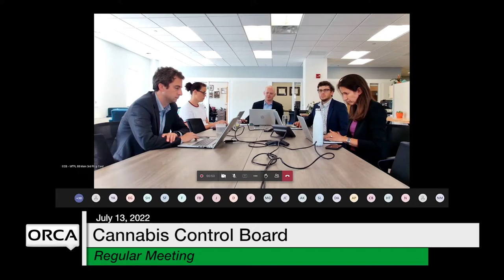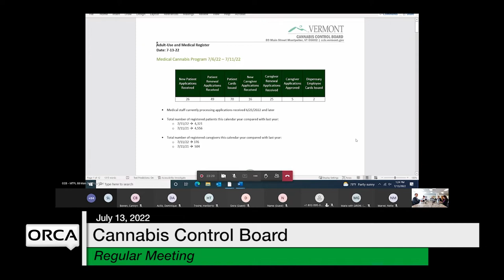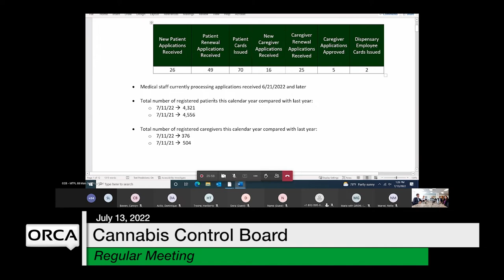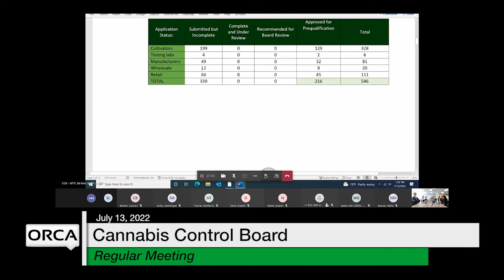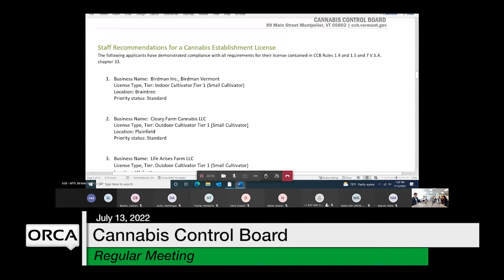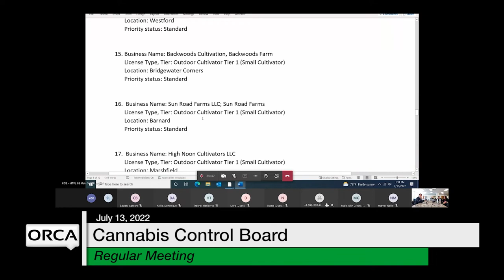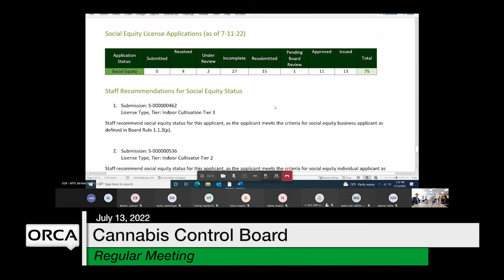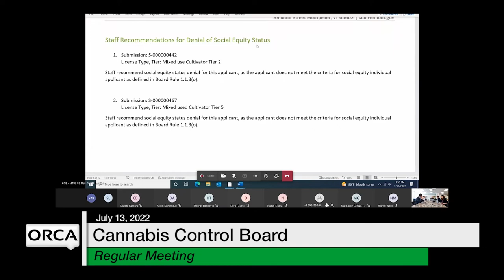Cannabis Control Board - July 13, 2022 [CCB]